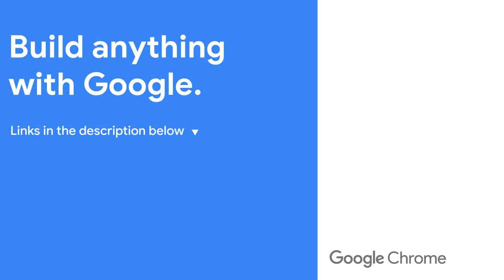059: Container queries - The CSS Podcast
Container queries (also known as @container) are a new entrypoint for truly component-based responsive design. In this episode, @AdamArgyleInk and @UnaKravets walk you through how to use them, what browser support looks like, and upcoming features that will give you even more control over your responsive interfaces!